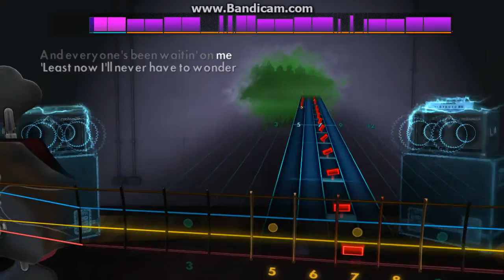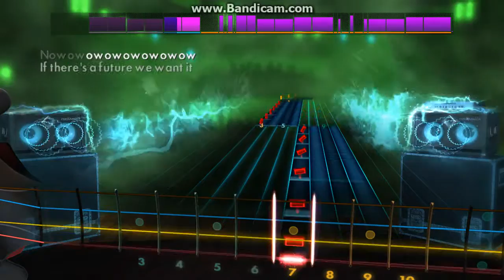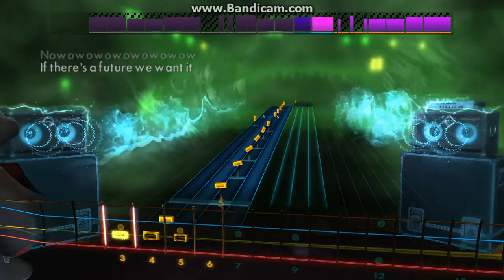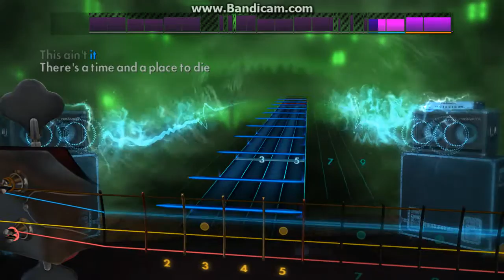Rocksmith 2014 Bass - Now by Paramore - 99%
A mi no me gusta este grupo
No really, that will be "Paraless" for me